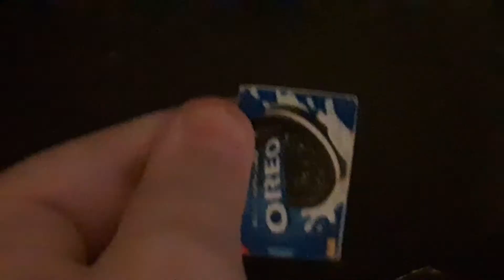The hard challenge